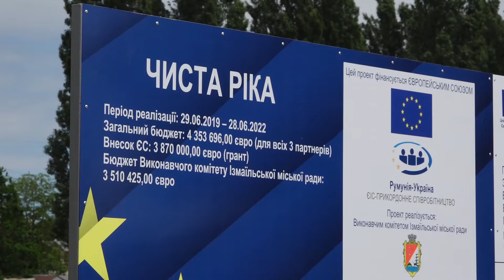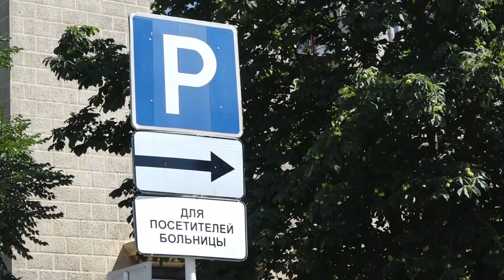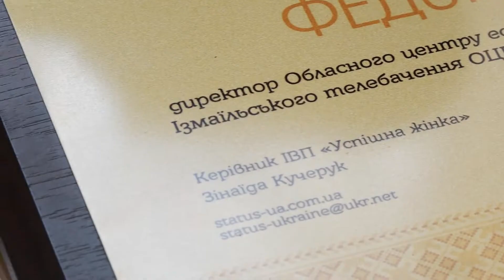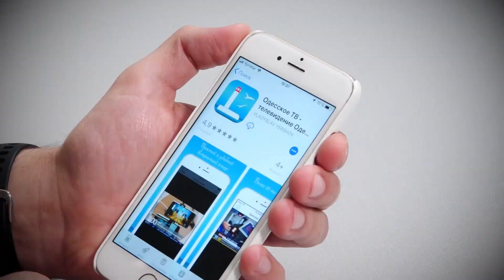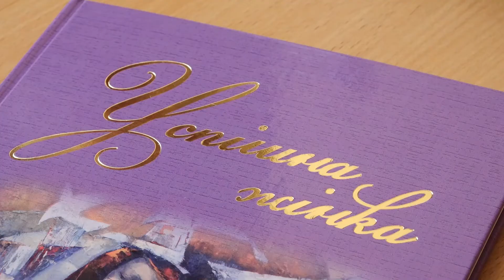Новости 700 секунд (24 07 20)